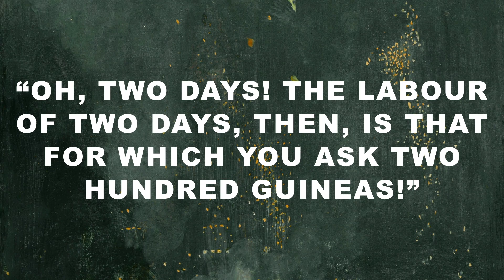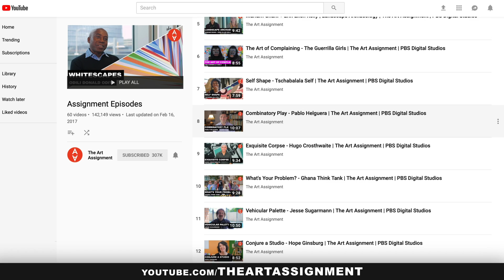The Truth of the Tortured Artist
We addressed the myth, and now it's time for the truth of the tortured artist. Some art is born of pain and suffering, and reflects the darkest side of human experience. We like that about it. If you need help with mental and/or substance use disorders, contact SAMHSA’s National Helpline: 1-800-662-HELP (4357) or go

Thanks to our Grandmaster of the Arts Vincent Apa, and all of our patrons, especially Patrick Hanna, Nichole Hicks, David Moore, Jan Quale, and Constance Urist.

Corrections:
2:22 is not Roberto Matta but Nicolas Carone in his Rome studio, 1950
3:41 this list originated with Sister Corita Kent!